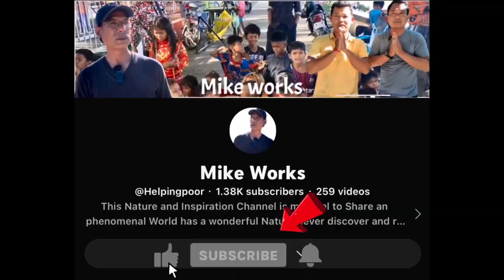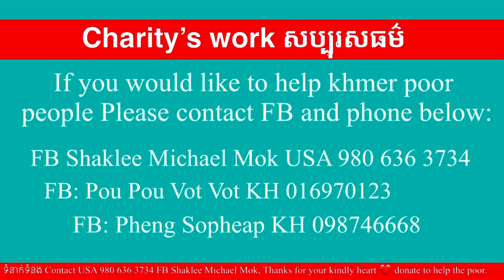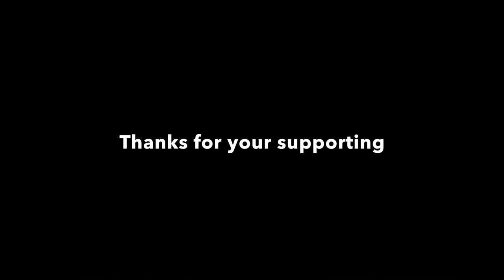#17 Virgin 63 years old Cambodian poor woman never get marriage